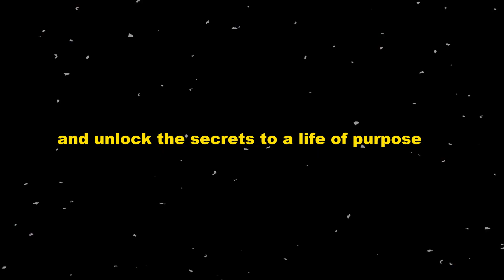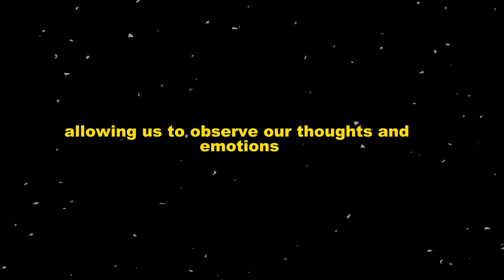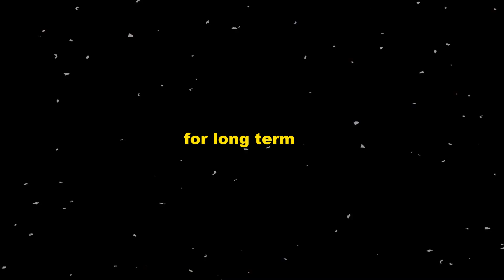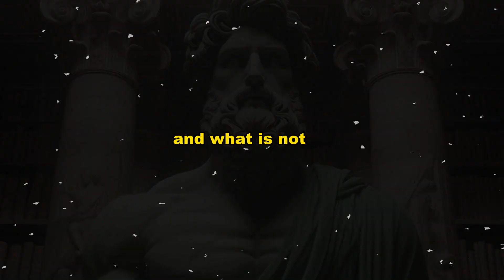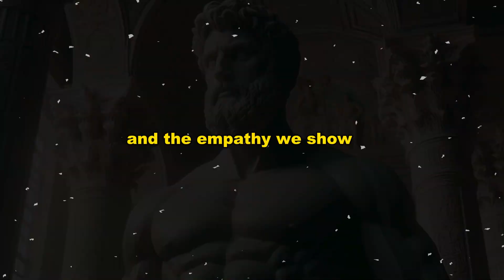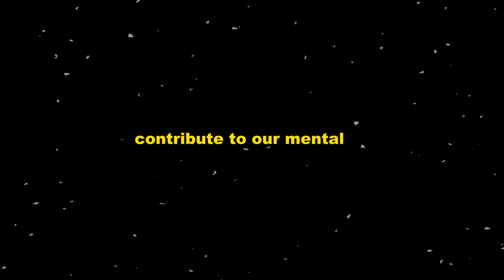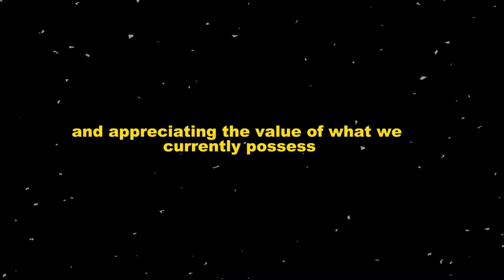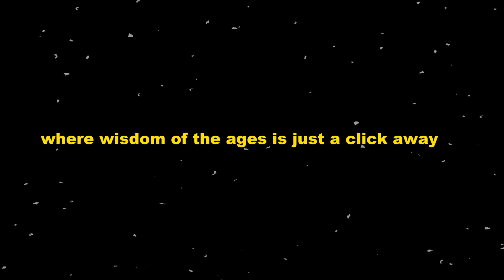top 5 Essential stoic Habits for Success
In this insightful video, we dive deep into the world of Stoicism and reveal the 5 essential habits for achieving unprecedented success. By mastering the ancient philosophy of Stoicism, you can transform your mindset and unlock your full potential.

Join us as we explore the principles and teachings of Stoicism, providing invaluable guidance on how to incorporate these life-changing habits into your daily routine. From renowned Stoic philosophers to modern-day success stories, we draw inspiration from various sources to help you embark on a transformative journey towards personal and professional growth.

Discover how to cultivate resilience, maintain unshakable focus, and navigate life's challenges with a stoic attitude. We guide you through practical steps to develop a disciplined mindset, establish a strong sense of purpose, and embrace the power of self-control. With these essential stoic habits, you'll gain invaluable tools to drive your success and achieve remarkable results in all areas of your life.

Whether you're an aspiring entrepreneur, a student seeking personal development, or simply someone looking to lead a more meaningful life, this video offers the guidance you need. Don't miss out on this opportunity to uncover the time-tested secrets of Stoicism and embark on a path towards unprecedented success.

Engage with our community in the comments section, as we eagerly await your thoughts and experiences. Together, let's explore the incredible benefits of Stoicism and revolutionize our lives!